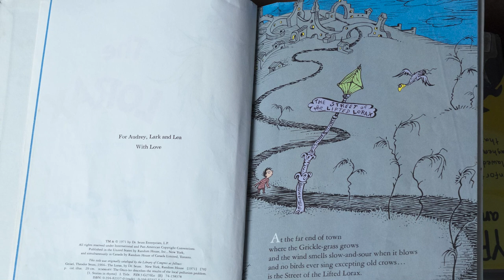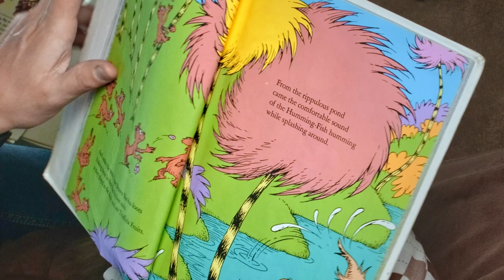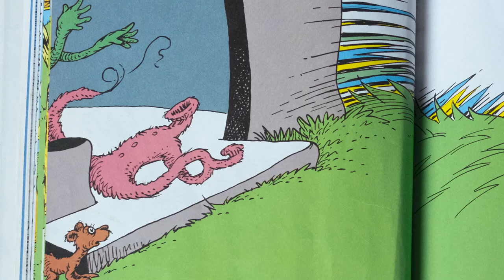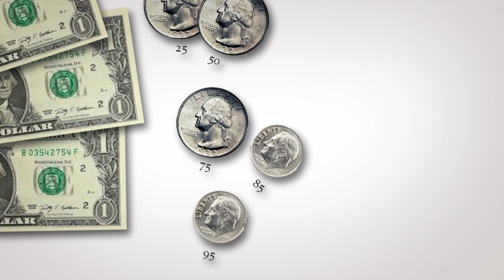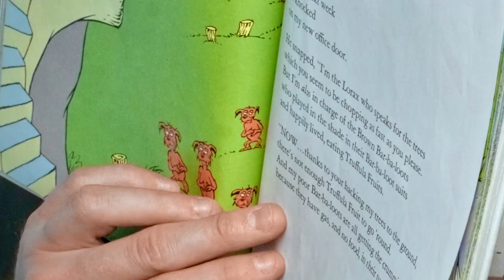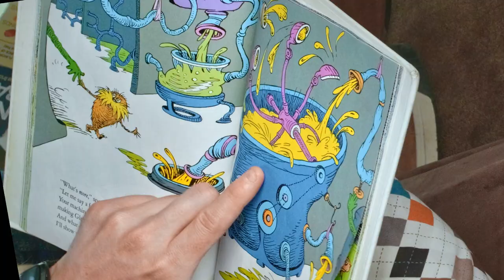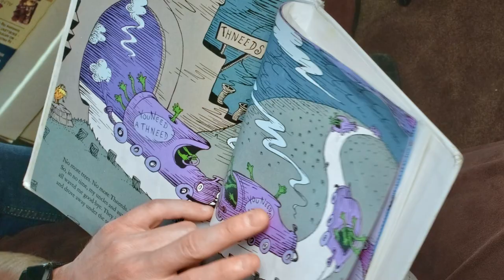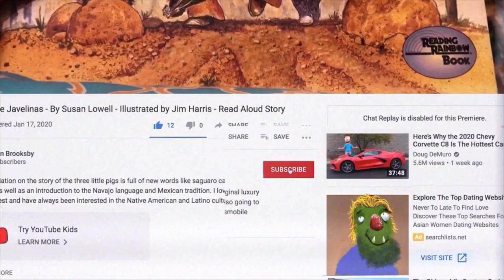The Lorax - By Dr. Seuss - Read Aloud Bedtime Story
In this story, a young boy goes to discover what happened to this poor desolate place where nothing good grows and no animals live except old crows. He meets the Onceler and pays him to hear the story of how this once beautiful place became the desert that it is.  There follows the story of the onceler as he came to this place and discovered the Truffula trees. He begins to harvest these for his Thneeds, a sweater with connected up sleeves that he can sell for $3.98. He calls his whole family to come to move in and help and altogether they expand and enlarge the business without caring for any of the management of their resources. They chop down the trees without replanting. They wipe out the barbaloot population by destroying the truffula fruit yields. They destroy the air quality with their factory and choke out all the swamiswans so those have to leave. Then they gum up the pond with gobs of brown goo and the fish have to crawl out and leave. And then last of all, they run out of truffula trees because they didn't plant any as they went along. Once that’s done, they all leave except the old onceler. And that’s why the place looks so terrible.

This story is about mankind’s stewardship over the Earth and the natural resources we have here. It’s a fun rhyming story that I enjoyed when I was little. I hope you like it too!